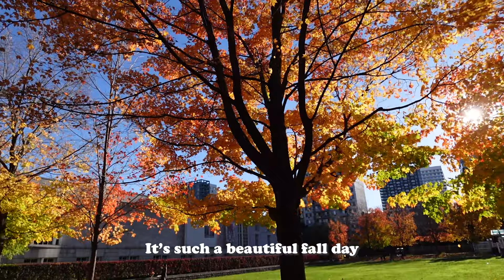Mary's Memories Vlog | Fall weekend resetting at home, life update chitchat & new pet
Hi Besties!

Life's been quite busy the last couple of weeks, so wanted to take you guys along on a slower fall weekend staying home and recharging as well as catching up. Got a little surprise as we added to our little family!!

Wanted to share a bit more of my homebody side! Enjoy the slow mornings and skincare routine chitchat!

More about me:
Hi there, my name is Mary and I'm from Montreal. On my channel, you'll see videos about lifestyle vlogs, skincare routines, days in my life, travelling, Q&As, etc. Thanks for stopping by and I hope you guys enjoy it!